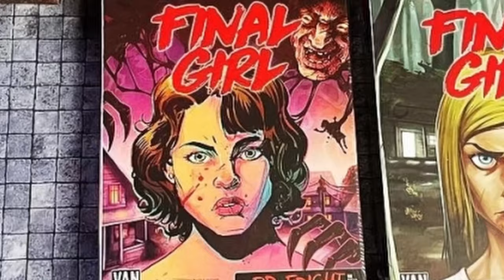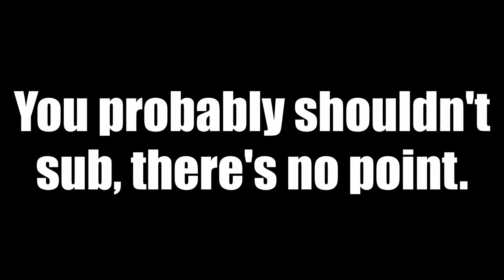Five Games for Nihilists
There's nothing so there might as well be games.

00:00-01:19 Intro
01:19-02:46 City of Horror
02:46-04:16 Arkham Horror LCG
04:16-05-28 XCom The Board Game
05:28-06:43 Final Girl
06:43-07:40 Agricola
07:40-08:23 Don't bother subbing, there's nothing.